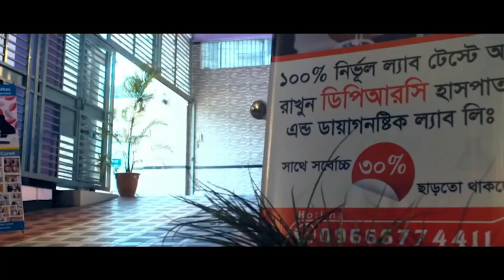AVN এ প্রায় পঙ্গু হয়ে যাওয়া রোগী সুস্থ হওয়ার ১ মাস পর ফিরে এসে কি বললেন ? আলহামদুলিল্লাহ্ আমি সুস্থ